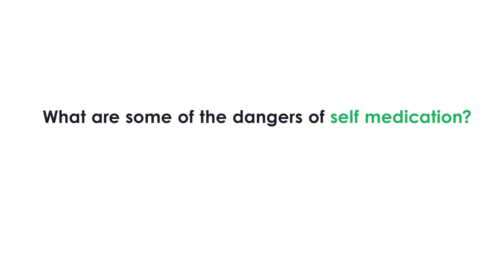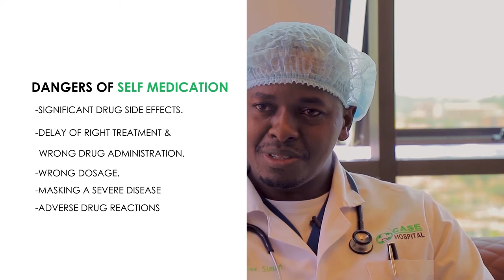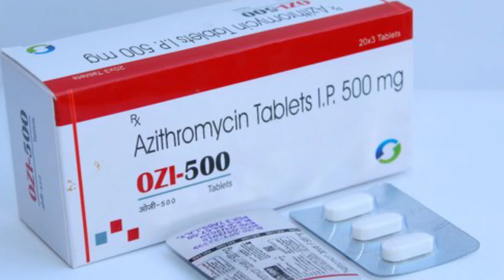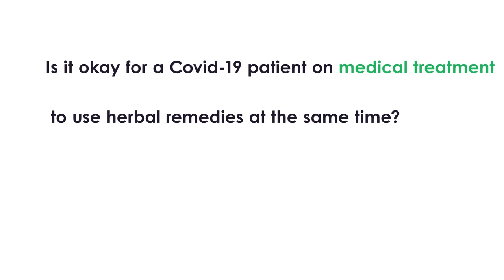Understanding Self-medication and its effects.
Dr. Simon Kazibwe explains self-medication and its effects, especially during this Covid-19 pandemic where it has become a common tendency.